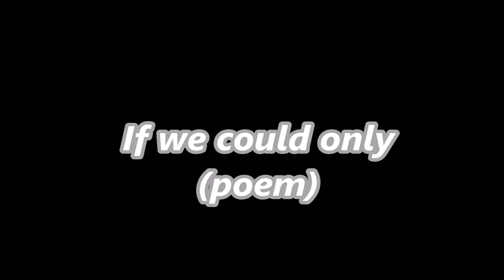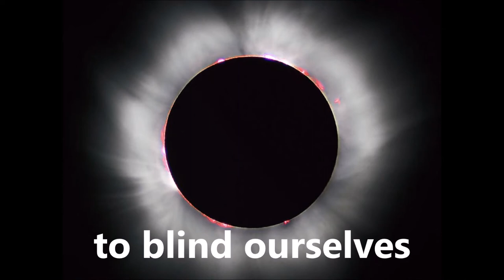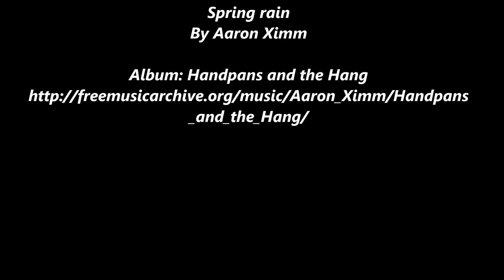Poème if we could only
By Marie-Line Bourdy and Paul Hetzler

Cette voix qui surgit (this voice that arises)
Les souffrances qu'elle transporte (the suffering it carries)
Je les entends (I hear them)
Je les ressens (I feel them)
Comme si elles étaient miennes (as if they were mine)
If we could see only (si seulement on pouvait voir)
Our sister' bright souls (les âmes lumineuses de nos soeurs)
Our brothers' tender hearts (le coeur tendre de nos frères)
We would be brought to tears (nous serions portés à pleurer)
By their beauty (par leur beauté)
And flooded with the certainty of kinship. (et envahis par la certitude que nous sommes une famille)
But we have learned to blind ourselves (mais nous avons appris à nous aveugler)
With our Muslim sisters' hijabs (avec les hijabs de nos soeurs musulmanes)
With our Sikh brethren's turbans (avec les turbans de nos frères Sikhs)
With our siblings' blackness, or browness, or whiteness (avec la noiceur, la blancheur de nos frères et soeurs)
We have been taught what signifies Otherness (nous avons appris ce que signifie l'altérité)
And we have honed a keen eye for those things (et nous avons mis de l'emphase à ces choses)
And learned to pick out the trappings (nous avons appris à choisir nos accoutrements)
To see only the cloaks worn by other souls (pour ne voir que les vêtements portés par les autres âmes)
We have forgotten how to see hearts. (nous avons oublié comment voir les coeurs)
Si seulement nous laissions  (if only we could let)
Notre conscience éclairer (our consciousness enlighten)
Le coin où tout se touche (the place where everything intersects)
Le coin où s'élargit (the place where )
Notre appartenance commune (our togetherness expands)
Si seulement au fond de nous (if only within us)
Nous voyions ce qui rassemble (we could see that which binds us)
Nous trouvions ce qui libère (we could find that which liberates)
Alors, cette voix qui surgit ( then, this voice that arises)
Serait joie, vitalité (would be joy, vitality)
Serait celle de l'univers.(would be that of the Universe)